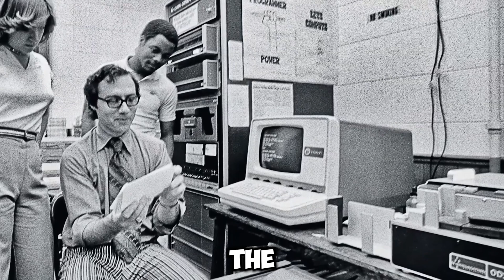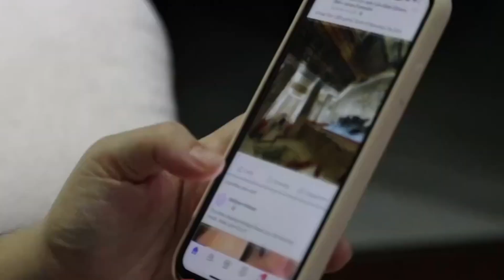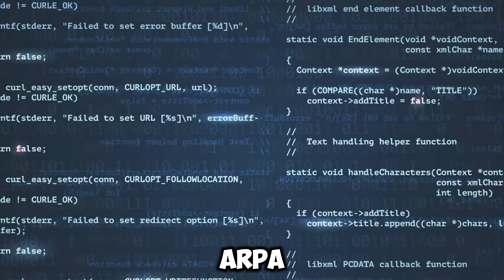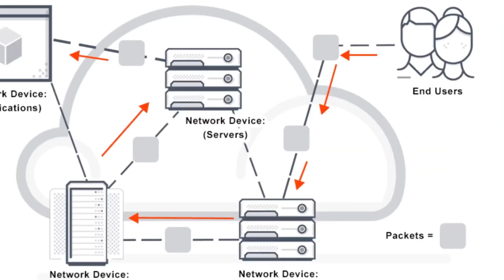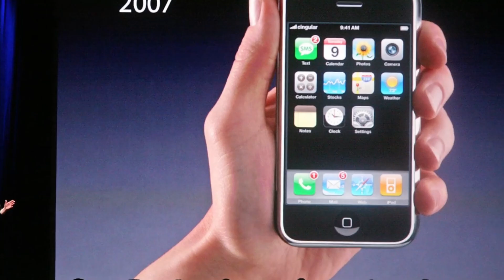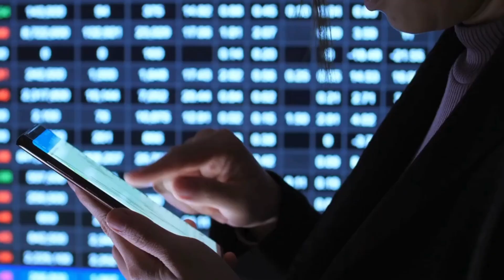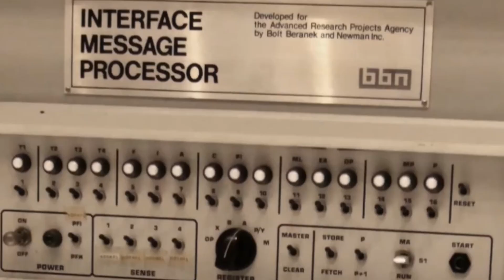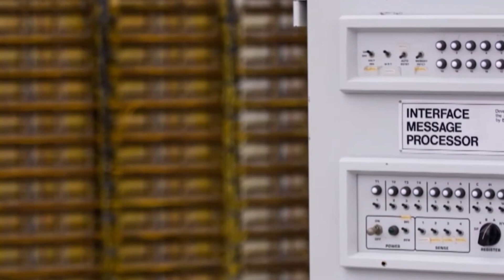How the Internet Was Invented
This video delves into the fascinating history of the internet's invention, tracing its origins from early research projects to the vast global network we rely on today. It explores the key figures and groundbreaking technologies that contributed to the internet's development, including ARPANET, TCP/IP protocols, and the World Wide Web. Discover how visionary ideas and collaborative efforts transformed communication and information sharing, shaping the way we connect and interact in the digital age. Join us as we unravel the story behind one of humanity's most significant technological achievements.